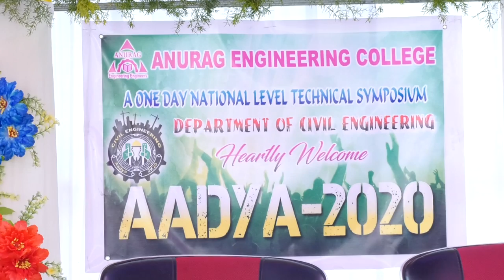AADYA 2020 | CIVIL FLASHMOB | ANURAG ENGINEERING COLLEGE | KODAD | CIVILIONS